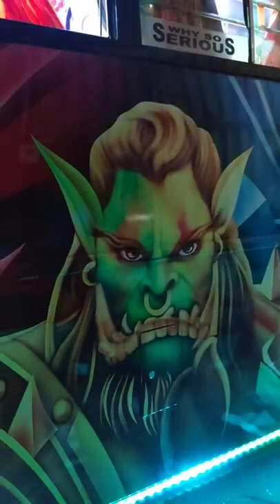sathur mudhu travals coach bodybuilding EICHER 10.50 TATA MAZDA LEYLAND MAHINDRA MINI BUS AIR HORN